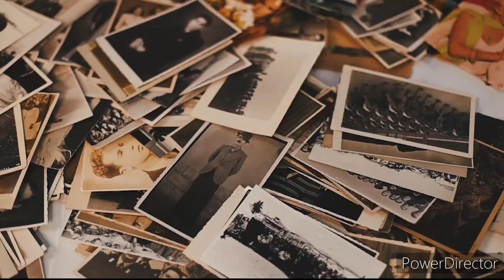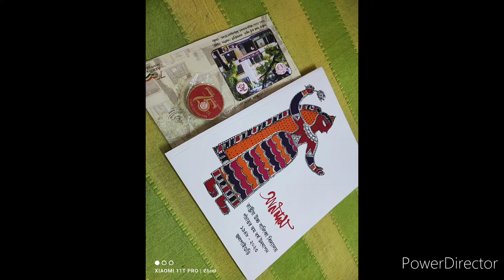School Visit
তবু     মনে রেখো যদি দূরে যাই চলে।

যদি     পুরাতন প্রেম ঢাকা পড়ে যায় নবপ্রেমজালে।

              যদি    থাকি কাছাকাছি,

          দেখিতে না পাও ছায়ার মতন আছি না আছি--

                   তবু    মনে রেখো।

          যদি   জল আসে আঁখিপাতে,

     এক দিন যদি খেলা থেমে যায় মধুরাতে,

                   তবু    মনে রেখো।

এক দিন যদি বাধা পড়ে কাজে শারদ প্রাতে--  মনে রেখো।

              যদি     পড়িয়া মনে

          ছলোছলো জল নাই দেখা দেয় নয়নকোণে--

                   তবু    মনে রেখো।